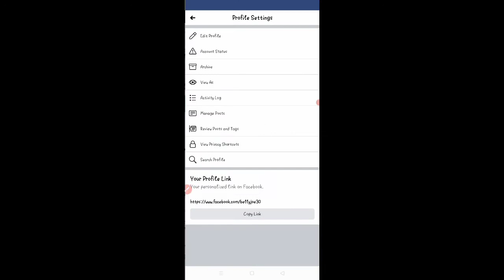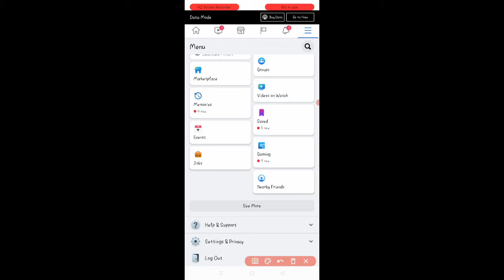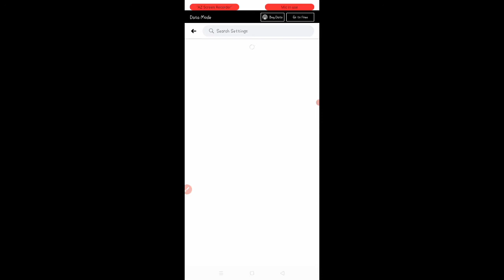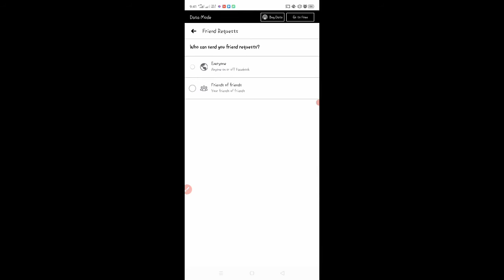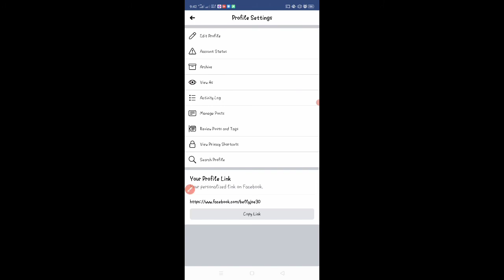Paano maglagay ng Follow Button sa Facebook at tangalin ang Add Friend Button(Step by step tuturial)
paano maglagay ng follow button sa facebook at tanggalin ang add friend button.

how to put follow button on facebook account
how to put follow button on facebook profile
how to put follow button on facebook 2020
how to put follow button on your facebook account
how to put only follow button on facebook
how to put follow button in facebook page
how to add follow button in facebook account
how to add follow button on facebook app
how to add follow button on facebook android
how to add follow button on facebook lite app
how to add follow button on facebook business page
how to add facebook follow button on blogger
how to add follow button from facebook
how to add follow button on facebook iphone
how to add follow button on facebook instead of add friend
how to put like button in facebook page
how to add follow button in facebook timeline
how to put follow button on facebook lite
how to add follow button on facebook lite
how to add follow button on facebook lite profile
how to add follow button on fb lite
how to add follow button in my facebook account
how to add follow button on facebook mobile
how to add follow button on my facebook page
how to add follow button on facebook profile in mobile
how to add follow button on facebook page in mobile
how to add follow button on facebook profile in mobile 2020
how to put a like button on my facebook page
how to put a like button on my facebook post
how to put follow button on facebook
how to add follow button on facebook profile 2020
how to put like button on facebook page
how to add follow button on facebook account
how to add follow button to facebook page
how to add follow button to facebook profile
how to add follow button to facebook business page
how to add follow button on facebook video
how to add follow button on facebook page video
how to add facebook follow button on website
how to add follow button on your facebook profile
how to add follow button on your facebook page
how to put a follow button on your facebook profile
how to put follow button on fb
how to add follow button on facebook app 2020
how to add follow button on facebook business page 2020

THANKS